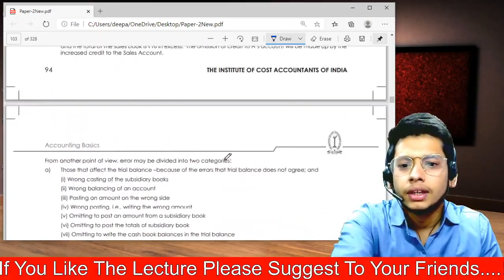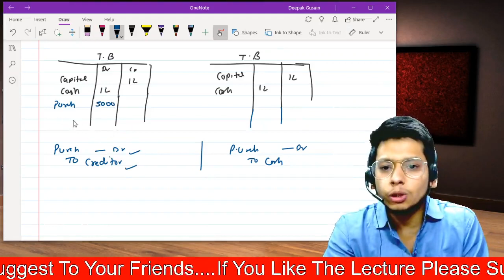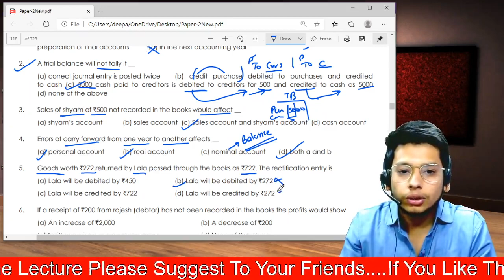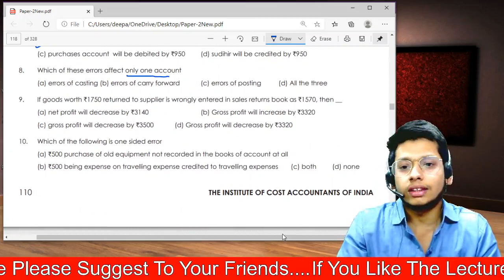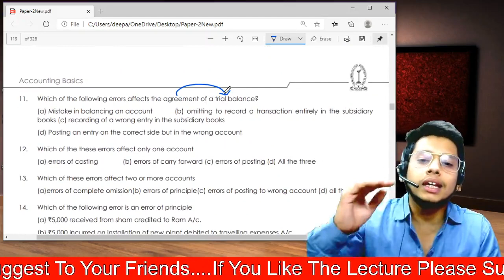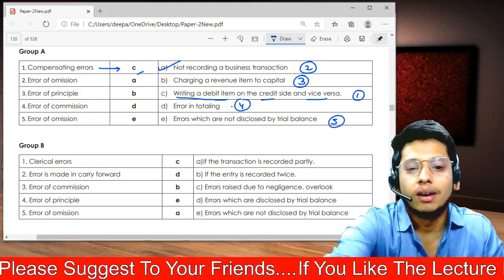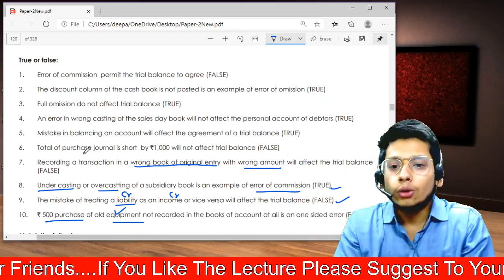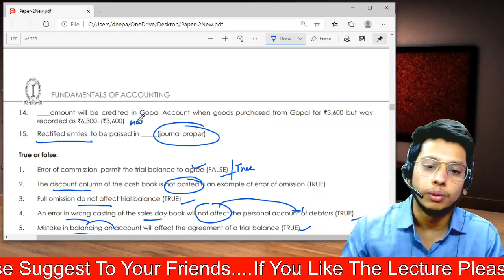Rectification of Error (Class-13) || CMA Foundation Account || Full Chapter